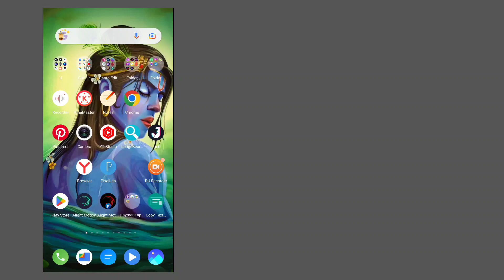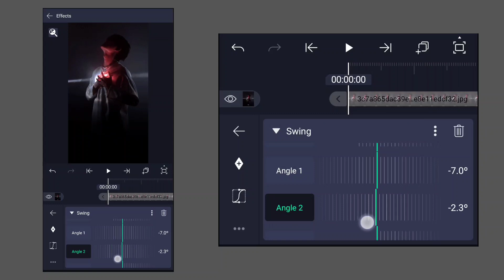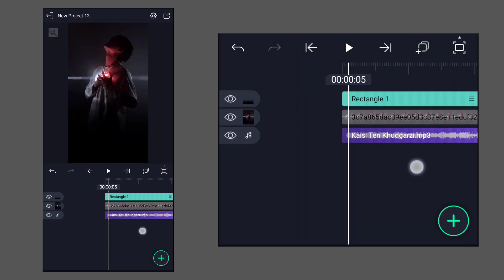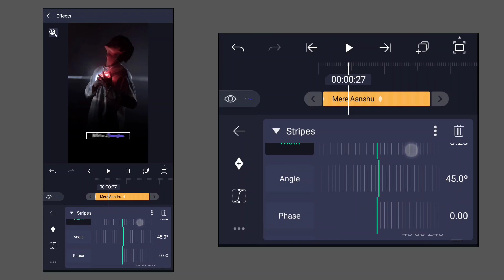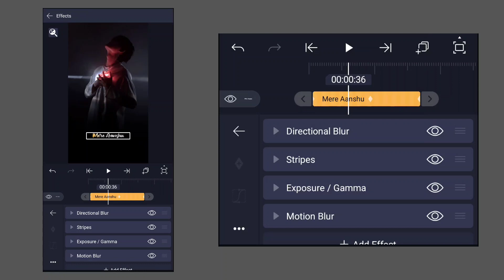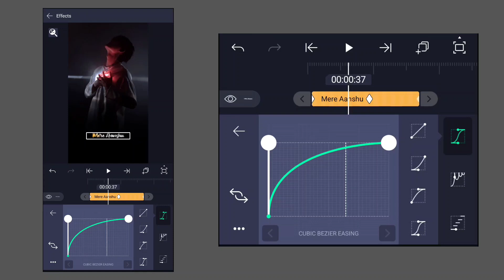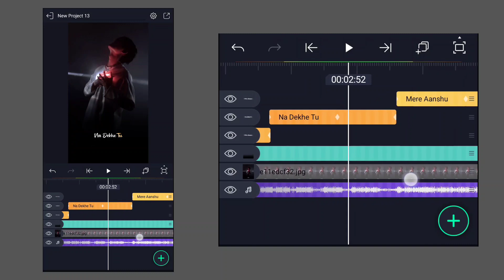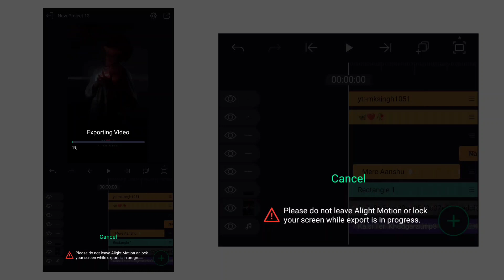How to make viral diamond flash lyrics tutorial in hindi |Alight Motion diamond flash lyrics Editing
All material :-

             • 🆃🅷🅰🅽🅺   🆈0⃣🇺  🆂🇴  🅼🇺🅲🅷 •

❏ KEYWORDS —≽
alightmotion
alightmotion video
alightmotion effect
alightmotion video editing tamil
alightmotion editing
alightmotion videos
alightmotion xml
alightmotion edit
alightmotion preset
alightmotion link

 ꧁𓊈𒆜🅰🅻🆆🅰🆈🆂 🆂🅼🅸🅻🅴 😊𒆜𓊉꧂